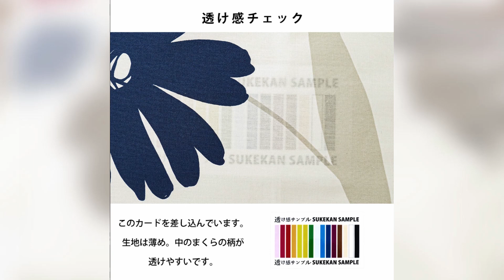Westyの安心な日本製！おしゃれなピローケースお部屋に馴染むシックな色合いの大胆な花柄のカバー。落ち着きのある上品な北欧風花柄がモダンな空間を演出します♪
【本店】

【こだわり安眠館：ヤフーショッピング店】

【こだわり安眠館：ヤフー2号店】

【こだわり安眠館：Amazon店】

【こだわり安眠館：Qoo10店】

【こだわり安眠館：dショッピング店】

【こだわり安眠館：メルカリShops店】

【羽毛布団マットレス　ねごこち本舗：楽天店】

・Westy（R）の日本製
Westy（R）はカバーリング縫製専門メーカーです。
生地の裁断から仕上げに至るまで、自社国内工場で行っていて、徹底した品質管理がなされています。

・コットン100％
素肌にやさしい天然素材の綿（コットン）。赤ちゃんや敏感肌の人にも使え、汗をしっかり吸収するので、汗かきの人におすすめ。

・上品な北欧風の大胆な花柄
お部屋に馴染むシックな色合いの大胆な花柄。落ち着きのある上品な北欧風花柄がモダンな空間を演出します。

・着脱簡単なファスナータイプ
丈夫で滑りの良いYKKファスナーは、開け閉めがしやすく、長持ちするのが特徴です。